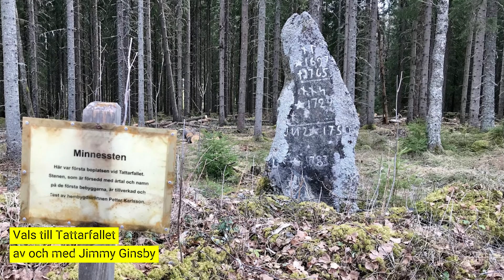Vals till Tattarfallet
En vals gjord idag den 14 augusti 2024. Videon inleds med Ludvig Eriksson, bosatt i Tattarfallet medan Dan Andersson levde. Förutom att han var fritänkare och lärde Dan att spela fiol, så var han Robert Svenssons morfar, mannen som syns i slutet av denna video och den nutida ägaren till gården i Tattarfallet.